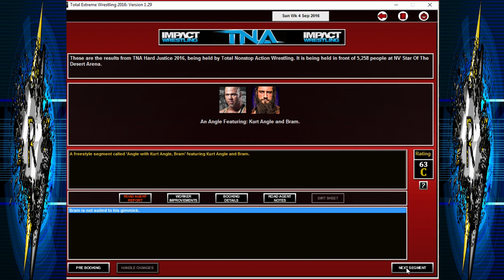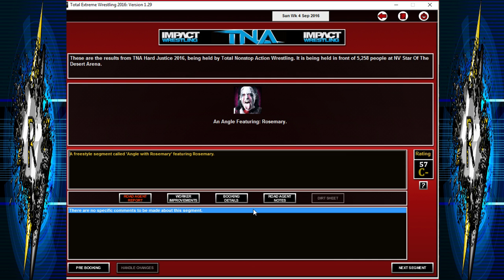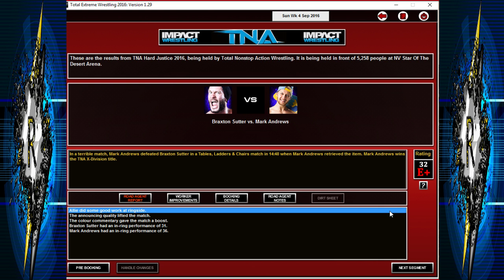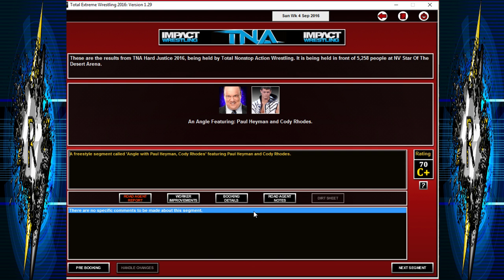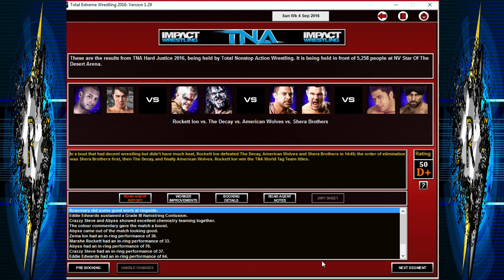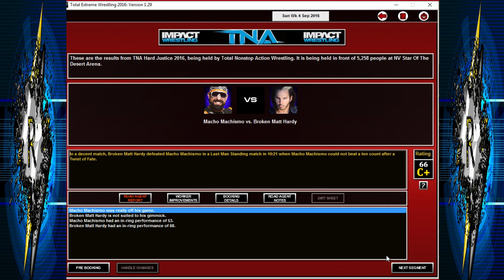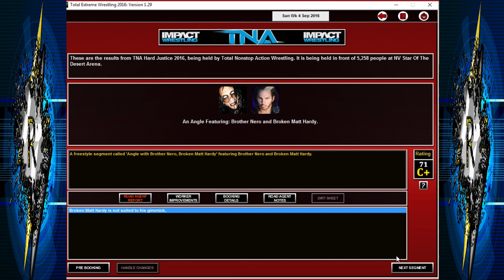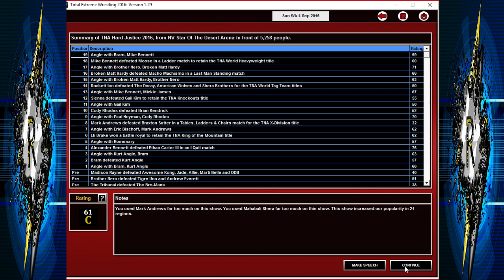TEW 2016 - TNA - Episode Ten - The Olympic Hero Returns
~Merchandise

● ● ● ● ● ● ● ● ♪♫ Artists' Links ♫♪ ● ● ● ● ● ● ● ●

~Freedom

~First Order Entertainment

~Intro Info

Creator
Cooper HD